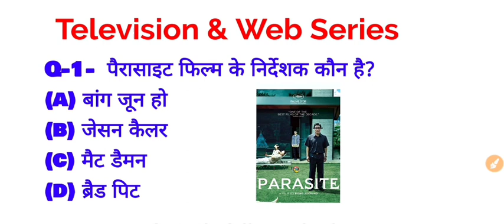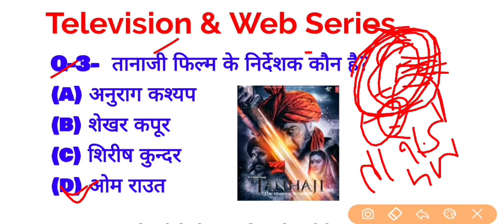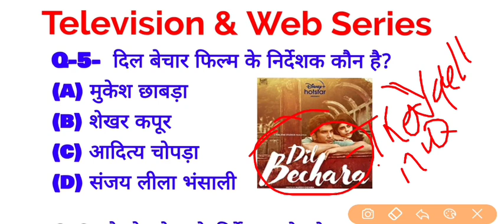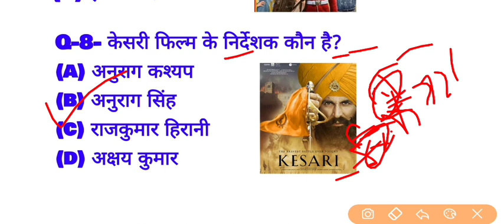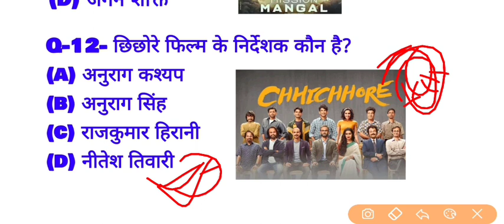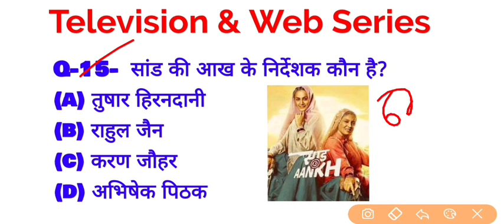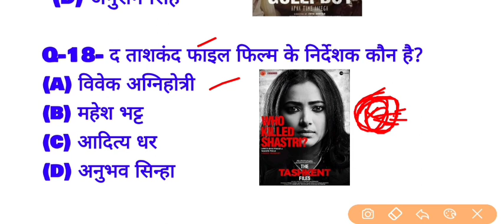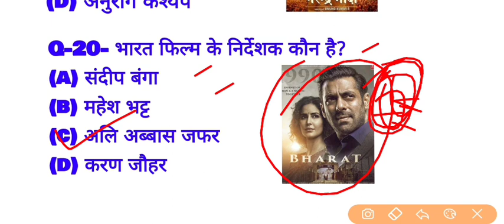फिल्मों केनिर्देशक2020|Bollywood Film Directors|film and their Director |Current Affair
फिल्मों के निर्देशक 2020 | Bollywood Film Directors | latest film and their Director | Current Affairs 2020